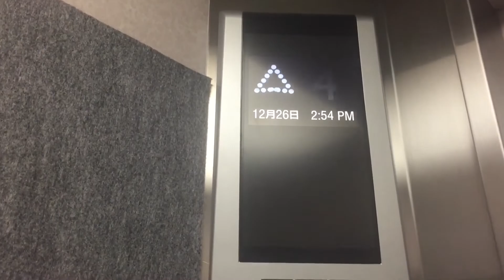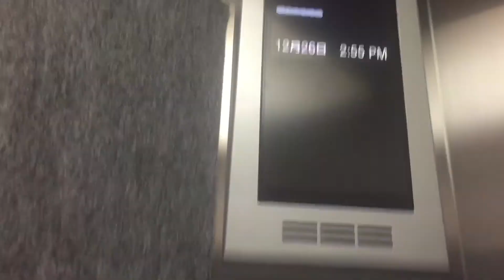（一般公開致します。初のエレアドVからの更新！）盛岡市雑居ビルのエレベーター（9）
初のエレアドVからの更新された初代アクシーズをベースにしたエレモーションプラスです。
戸閉めチャイム音、気配りアナウンス有りです。

メーカー：三菱
用途：乗用
定員：6名
積載：450kg
設置台数：1基
停止階：1〜4
ドア開：乗り場から見て左側から片開き
アナウンス：気配りアナウンス呑み
機種：エレペットアドバンスV〜現在は、エレモーションプラス（初代アクシーズをベースにした。）
禁煙🚭

※この動画は2018年撮影の動画で、一般公開致します。
コメント欄の開放は未定です。